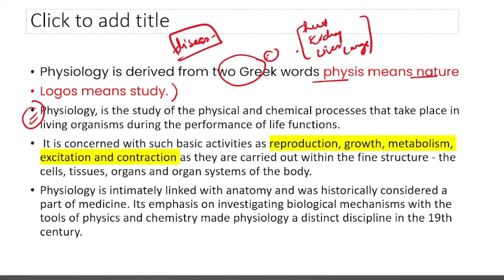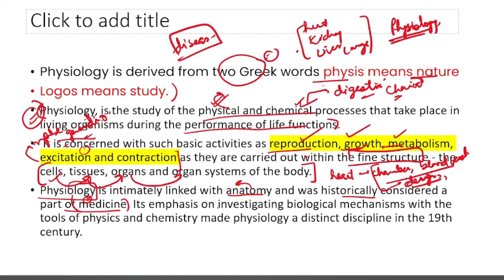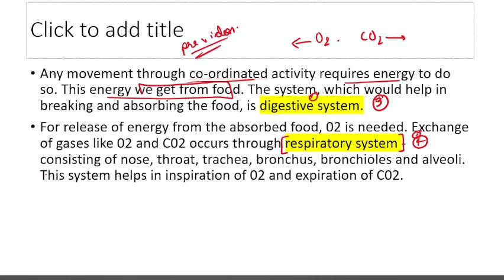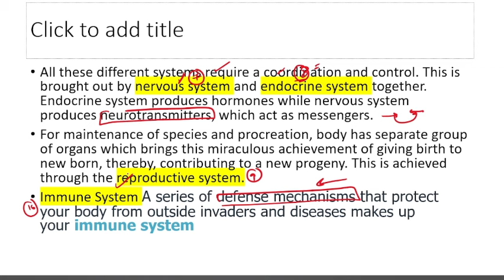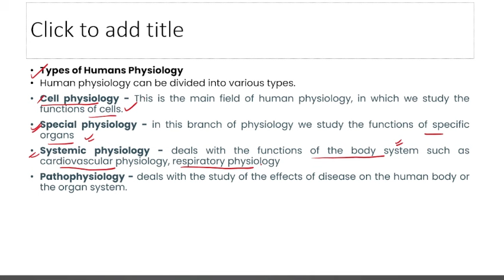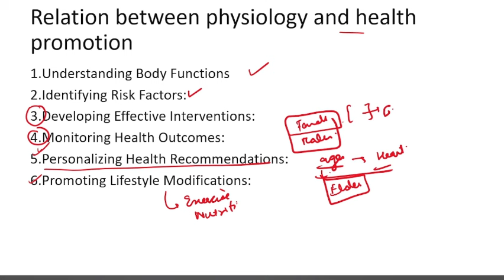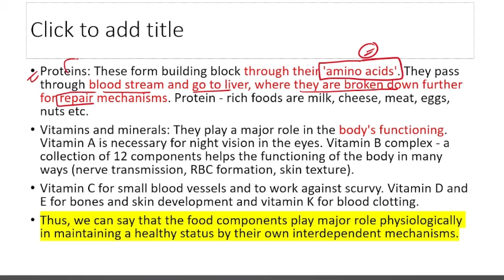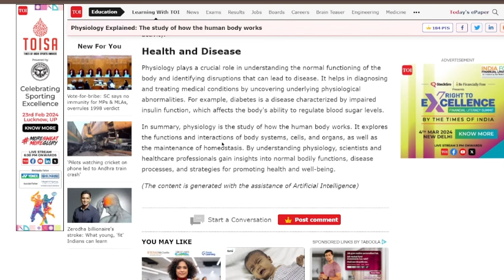LECTURE 41| UNIT 5|Physiology and Promoting Health